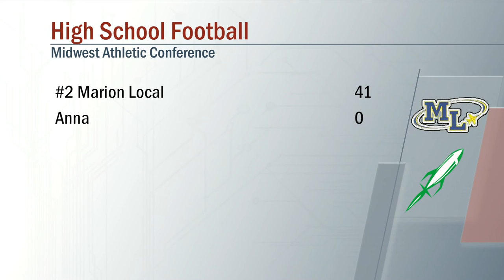Marion Local vs Anna Football